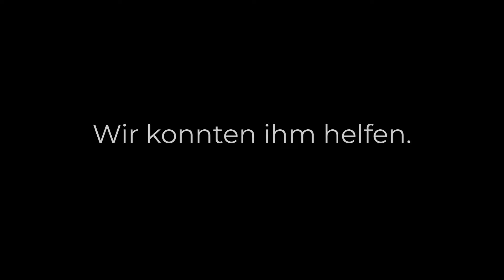dubistnichtallein: Gemeinsam gegen Gewalt an Kindern und Jugendlichen.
Gewalt gegen Kinder und Jugendliche ist Realität, auch in Hagen. In diesem Video erzählen wir eine von vielen echten Geschichten, um Dir zu zeigen das Du mit deinen Problemen nicht alleine bist.

Jeden Tag werden unzählige Kinder und Jugendliche gemobbt, geschlagen, sexuell belästigt. Wo körperliche Gewalt meist im Verborgenen stattfindet, ist es vor allem die psychische Gewalt, die sehr häufig offen im Netz zur Schau gestellt wird. Hier wollen wir ein Zeichen setzen und eine Anlaufstelle für Betroffene bieten.

► dubistnichtallein macht auf Gewalt gegen Kinder und Jugendliche aufmerksam.

Verbreite den Hashtag dubistnichtallein wenn Dir im Netz ein Beitrag, eine Story, ein Reel oder ein TikTok auffällt, in dem ein Kind oder Jugendlicher niedergeschlagen, hilflos oder depressiv wirkt.

► DU SUCHST HILFE IN HAGEN?

Stadt Hagen
Fachbereich Jugend und Soziales
Berliner Platz 22
58089 Hagen
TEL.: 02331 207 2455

► DU SUCHST HILFE IN EINER ANDEREN STADT?

Alle Hilfsangebote für Deine Stadt / Deinen Kreis, sowie überregionale Angebote inklusive Adressen und Telefonnummern findest Du auf unserer Webseite

Solltest Du selbst gemobbt, geschlagen, misshandelt oder vernachlässigt werden, dann findest Du hier Hilfe und Unterstützung, ggf. auch notwendigen Schutz. Hab keine Angst und melde Dich.

Mit der Initiative DU BIST NICHT ALLEIN wollen wir Kindern und Jugendlichen in Nordrhein-Westfalen, die psychische oder körperliche Gewalt in ihrem Alltag erfahren (haben), eine zentrale Anlaufstelle an Hilfsangeboten bieten.